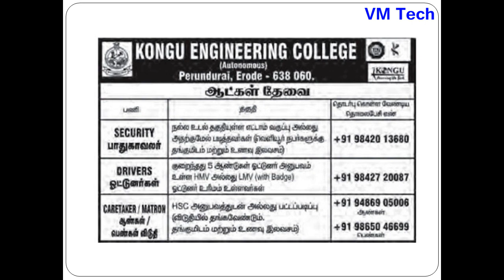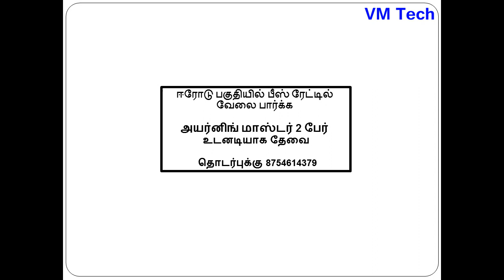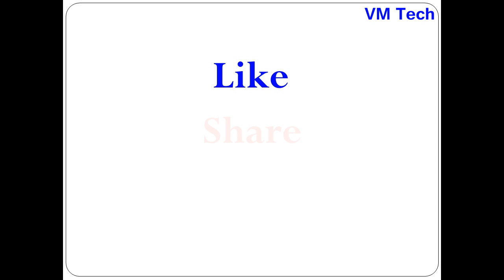Private Jobs in ERODE Today 01 09 21